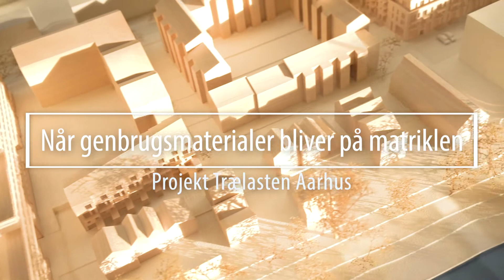💥 Uden glas, sten og tegl slår projektet fejl – Genbrug af mursten 💥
Se nye spændende måder at genbruge mursten i videoen fra Trælasten i Aarhus.

Tak til PensionDanmark og CASA for at være nytænkende og for at have stort fokus på genbrug af materialer.